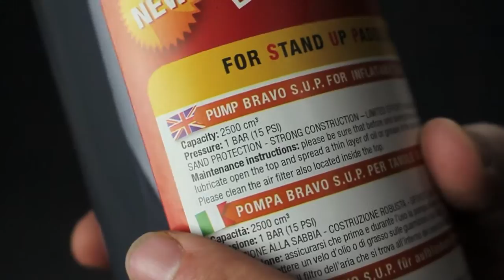Ручной насос BRAVO SUP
Bravo SUP – это ручной насос двойного действия с объемом камеры 2,5л. Снабжен алюминиевым штоком.
В комплекте: насос, шланг, набор переходников, сумка для хранения